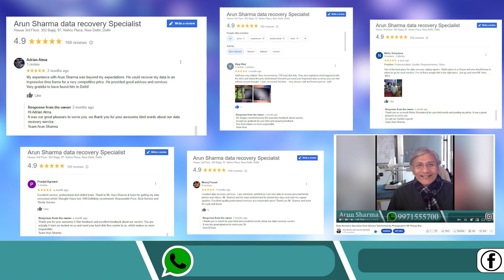Uncovering the Data Recovery Journey A Step-by-Step Process || Arun Sharma Data Recovery Specialist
Arun Sharma Data Recovery Specialist

Are you curious about how to recover lost data? Look no further! In this comprehensive video, we will walk you through the entire data recovery process step-by-step, so you can get all of your important data back. From the initial diagnosis of the issue to the successful recovery of all lost files, we will provide helpful tips and tricks to make sure you get your data back. Don't miss out on this incredible opportunity

Hi, I am Arun Sharma data recovery specialist, for the last 7 years, I have worked with 7000 plus people helping them to get their lost data back with ADR technology by saving their money, and time & made them happy.

Get Data Back
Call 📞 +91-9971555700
Address: 302, Bajaj House 3rd Floor 97, Nehru Place  New Delhi Pin:110019